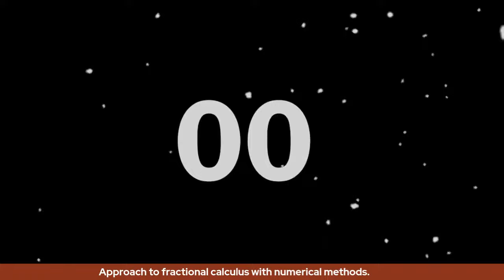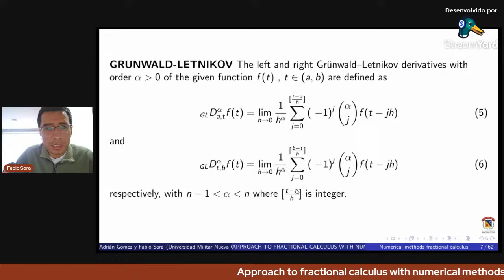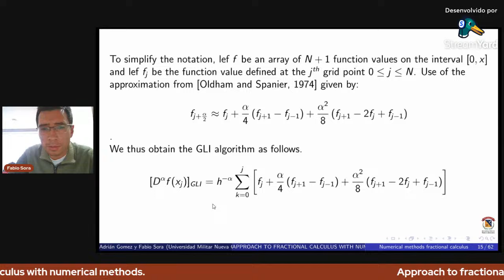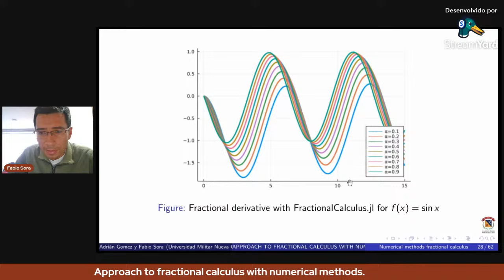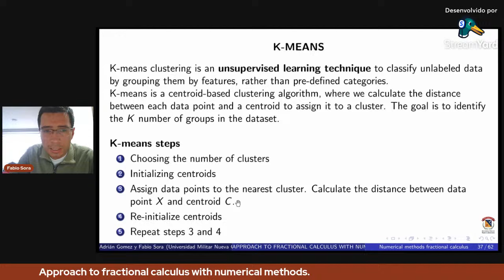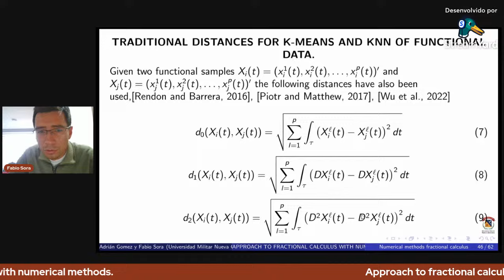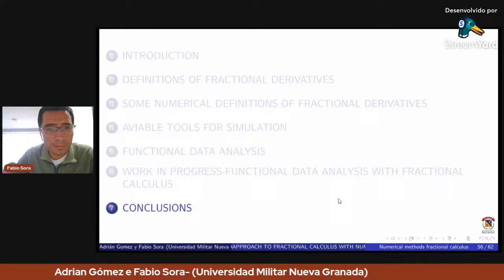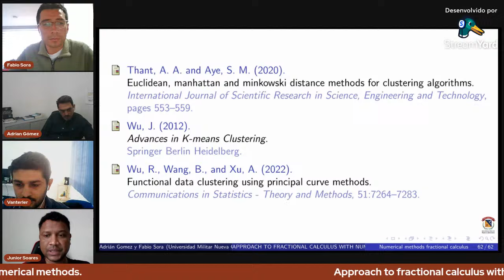Approach to fractional calculus with numerical methods